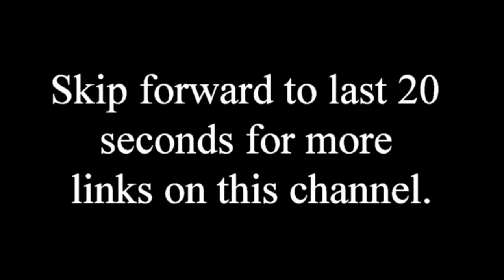Christ's Sweet Song of Salvation - Puritan Hugh Binning Sermon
“But to what shall I compare this generation? It is like children sitting in the market places, who call out to the other children" Matthew 11:16 (NASB)

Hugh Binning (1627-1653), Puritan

Hugh Binning was born at Dalvenan in Ayrshire. His father was a landowner and wealthy enough to give him a liberal education. He entered the University of Glasgow in 1641 at the age of thirteen. A student of exceptional ability, he was taught philosophy by James Dalrymple (subsequently Viscount Stair), and graduate MA ‘with much applause’ in 1646. He then began to study divinity, but when James Dalrymple resigned his post as regent, Binning was strongly encouraged to apply for the position. As was customary at the time, anyone who had ‘a mind to the profession of philosophy’ was invited to make a competitive presentation before the University Senatus. The college masters favored Binning, but the Principal, Dr John Strang, preferred one of the other candidates on grounds of age. When a member of the faculty proposed to resolve the matter by extempore public debate, the alternative candidate withdrew in acknowledgement of his meagre chance against ‘such an able antagonist’. So in November 1646, at the age of only 18, Binning was elected regent in philosophy at the University of Glasgow. Though he had little time to prepare, his lectures were well received, and notable for their sustained attempt to free philosophy in Scotland from the jargon of the schoolmen.

For Binning, philosophy was the servant of theology, but this implies that the two be taught in parallel. He thereby forms an important bridge between the 17th century, when philosophy in Scotland was heavily dominated by Calvinism, and the 18th century when figures such as Francis Hutcheson re-asserted a greater degree of independence between the two and allied philosophy with the developing human sciences.

Binning taught at Glasgow for three years before ordination in the Church of Scotland. He resigned his university position to become minister of the parish of Govan near Glasgow and married at the same time. He continued his philosophical and theological studies, and published a highly regarded Treatise on Christian Love. Binning is said to have played a significant part in an open debate between Presbyterians and independents which took place in the presence of Oliver Cromwell in 1651.

Just two years later, in September 1653, Hugh Binning died of consumption